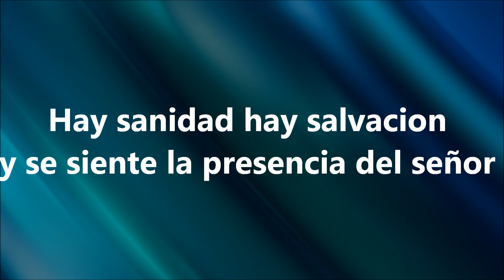Cuando el pueblo de Dios ora